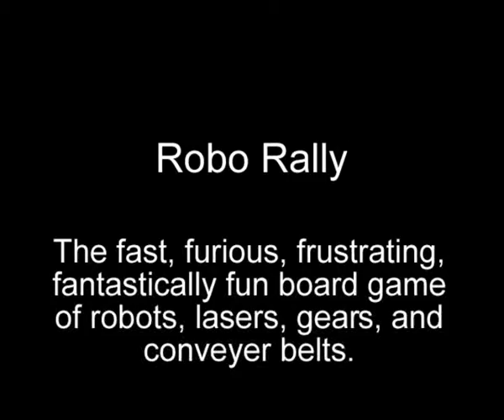Board and Card Games April 09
Board Games and Card Games Monthly Meeting for the East Midlands Dungeons & Dragons Meetup Group.